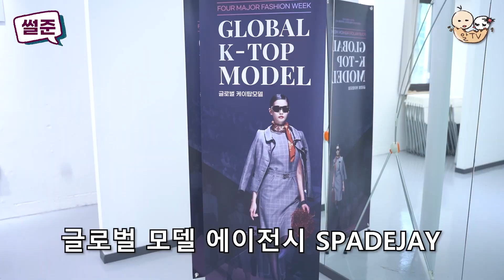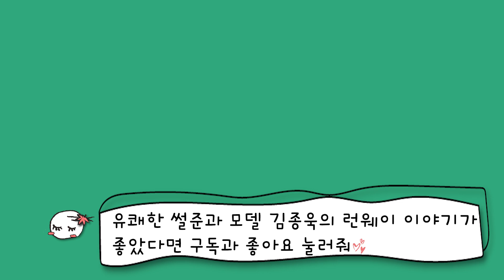혹독한 트레이닝으로 탄생한 모델계 최초 시각장애인 척수장애인의 런웨이 수업~ 존멋주의👍ㅣ알TV[썰준]EP.57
모델 수업에 도전한 안승준, 이원준의  워킹  & 드라이빙!
(w. 모델 신재이 대표, 모델 김종욱)